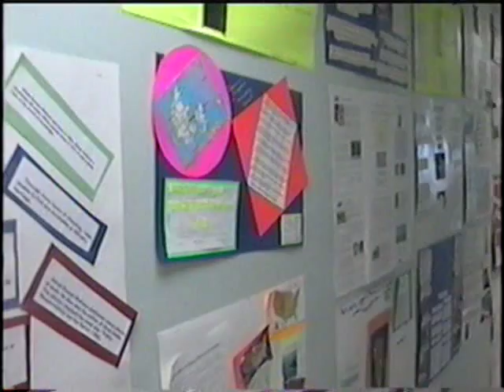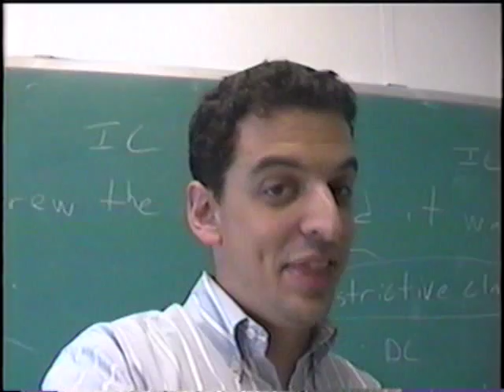RASG Hebrew Academy electives 1999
If you were in the Hebrew Academy of Greater Miami high school in 1999, you'll get it. Otherwise don't bother.